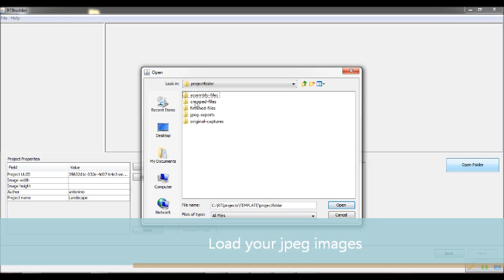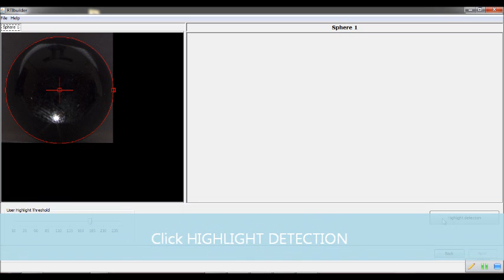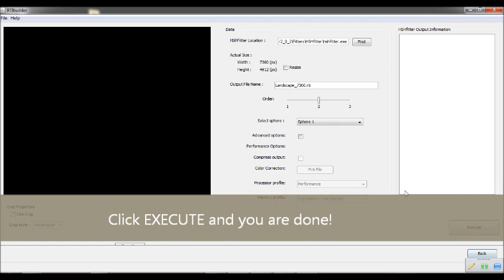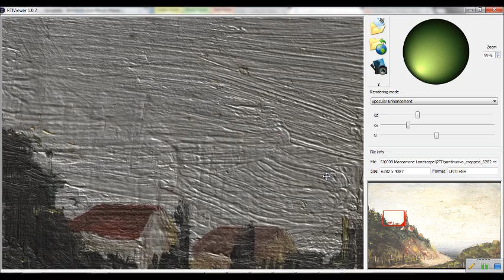Reflectance Transformation Imaging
Reflectance Transformation Imaging for Art